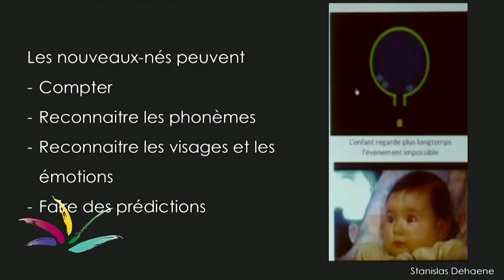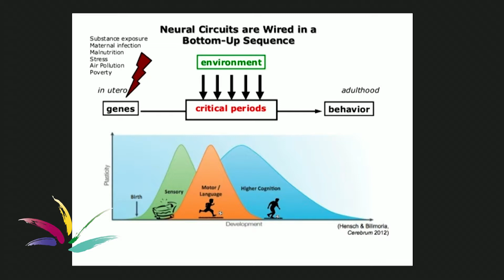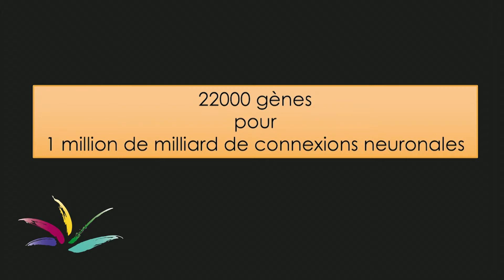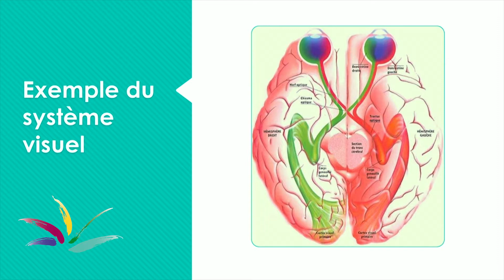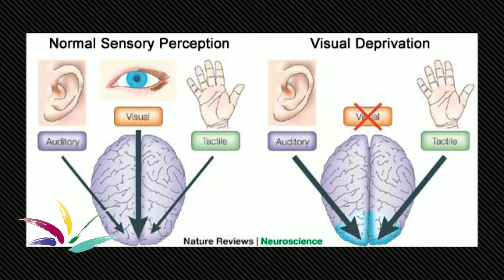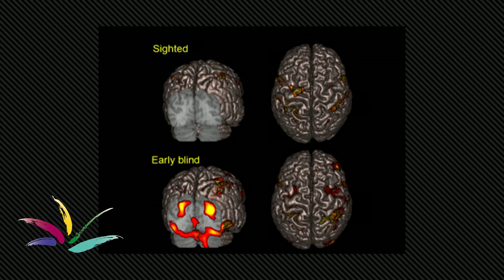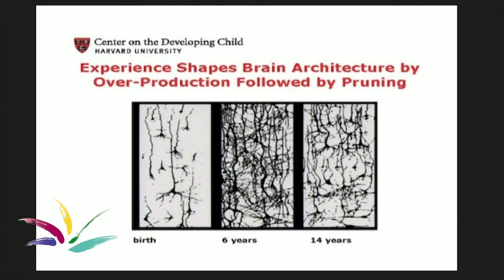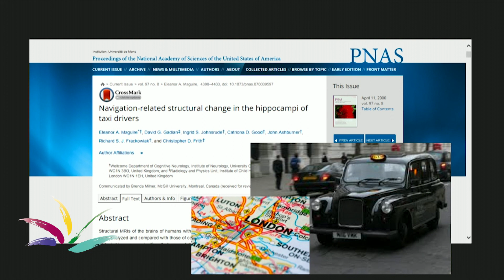4 - La part de l'acquis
Captation vidéo de la conférence de Laurence RIS « Motivation, attention et mémoire au cœur de l’apprentissage » lors de l’université d’été 2019 du SeGEC. Laurence RIS est vice-doyenne de la Faculté de Médecine et Pharmacie de l’UMons. Cette vidéo est à visionner par chapitres ou dans son intégralité.